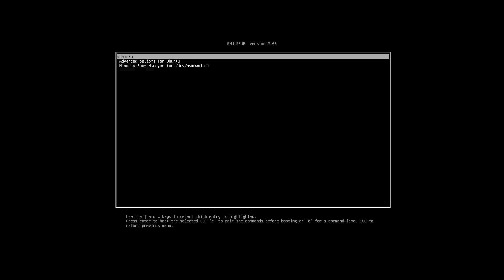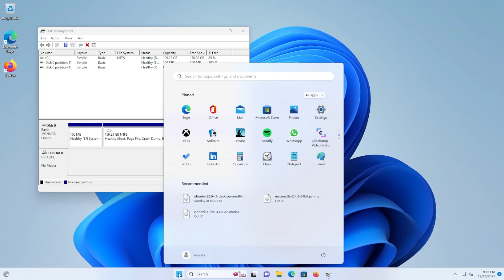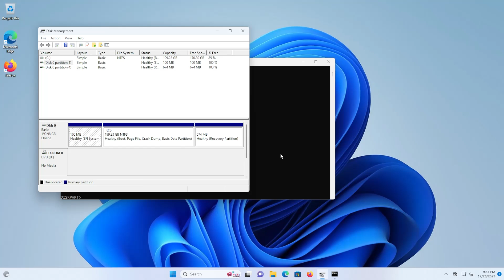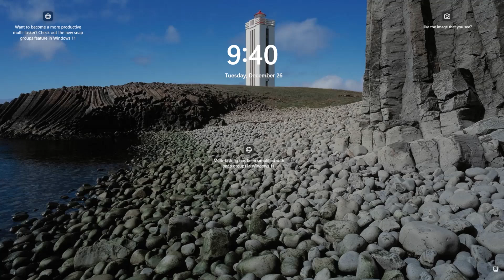How to Remove Ubuntu Linux from Dual Boot with Windows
I'll be removing Ubuntu from a dual boot with Windows 11.  The Ubuntu partition, boot configuration data, and EFI data will be removed.

CHAPTERS

00:00 Introduction
00:08 Removing Ubuntu from Disk Management
01:06 Removing Ubuntu from Boot Configuration Data
01:38 Removing Ubuntu from EFI partition